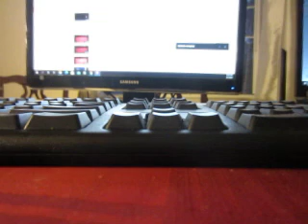MVI 7812 - Computer's 5th-Wheel/Gooseneck Trailer Tow Prep Package (4x4)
The PHT features four 120 volt 20 amp AC outlets, two in the bed and two inside the cab under the rear seat. These are particularly interesting to the building/construction contractor market, since they often require AC power when on the job. Additionally, the extra reserves of power for the accessories make this truck well-suited to that market, where trucks often sit at idle for hours at a time.

Availability was extremely limited at first, with commercial buyers getting the first allotment. Later in 2005, the truck was offered at retail in Alaska, California, Florida, Nevada, Oregon, Washington and Canada. For 2006–07 the truck was generally available to retail buyers throughout North America. The Parallel Hybrid Truck was discontinued for the 2008 model year with the release of the GMT900 truck line. Starting in 2009, General Motors offers a second generation Chevrolet Silverado and GMC Sierra equipped with a Two-Mode Hybrid powertrain and CVT.[9]

The HD variant was a heavy-duty light truck. It was a strengthened version of the Silverado/Sierra light-duty, and was available in the 1500HD, 2500HD, and 3500HD models. The 1500HD, introduced in 2000, offered a Vortec 6000 V8 with 300 hp (224 kW) at 5200 rpm and 360 lb⋅ft (488 N⋅m) of torque at 4000 rpm with a Hydra-Matic 4L80E four-speed automatic transmission. The 2500HD also offered the LB7 Duramax V8 with 300 hp (224 kW) at 3100 rpm and 520 lb⋅ft (705 N⋅m) of torque at 1800 rpm, the LLY Duramax V8 with 310 hp (231 kW) at 3000 rpm and 605 lb·ft (820 N·m) at 1600 rpm, and the LBZ Duramax V8 with 360 hp (268 kW) at 3200 rpm and 650 lb·ft (881 N·m) at 1600 rpm. Also available was the Vortec 8100 V8 with 340 hp (254 kW) at 4200 rpm and 455 lb⋅ft (617 N⋅m) of torque at 3200 rpm.

The 2500HD had an available five-speed (six-speed for 2006–2007 models) Allison 1000 transmission with the Vortec 8100 and Duramax 6.6. The Silverado 3500 offered the same engine/transmission features that the 2500HD, however it was usually equipped with "dually" twin wheels at the rear and had a stronger suspension. The HD models were primarily used for towing and high-weight cargo. The Chevrolet Silverado 2500HD came in at #2 in a 2016 study by iSeeCars.com ranking the top 10 longest-lasting vehicles. The Silverado 2500HD had 5.7% of vehicles over 200,000 miles, according to the iSeeCars study.:[10])

For 2002, GMC introduced a new limited edition Sierra Professional. Built as either a 1500 or 2500HD Extended Cab Standard Box model with two and four-wheel-drive, the Professional was the ultimate contractors truck. The center console area provided an area to store PDAs, cell phones and laptop computers as well as extra charging points for them and an area to hang file folders. There were also extra storage trays and larger cupholders throughout the cab, including one temperature controlled cupholder. The exterior featured lower body cladding, Professional badging, and a full-chrome grille. These trucks also featured a standard bedliner, box-rail protectors, in-bed power outlet, and many optional accessories suited to tradesmen (ladder racks, toolboxes, etc.). The 1500 series came standard with the 5.3L Vortec 5300 V8, but the 4.8L V8 could be ordered with an option credit if so desired. 2500HD models came with the 6.0L Vortec 6000 V8 only. All trucks had the four-speed automatic transmission with tow/haul mode. Customers could choose from either SLE or SLT decor. The base price for a 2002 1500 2WD with SLE decor was $29,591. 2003 was the final year the Professional was offered.[11]

Towing capacity for the 1500HD is rated at 10,300 pounds (4,700 kg) and can haul 3,129 pounds (1,419 kg) in the bed depending on options. Towing capacity for the 2500HD is rated at 16,100 pounds (7,300 kg) with the gasoline 8.1L V8 with 3.73:1 rear and can haul 3,964 pounds (1,798 kg) in the bed depending on options. Towing capacity for the 3500HD is rated at 16,700 pounds (7,600 kg) and can haul 5,753 pounds (2,610 kg) in the bed depending on options. The addition of 4 wheel drive tends to reduce the towing and carrying capacity by 200 to 400 lb (181 kg), depending upon year and model. Other factors, such as options, can also affect these numbers.

The all-new GMT900 generation of the Silverado/Sierra arrived in the last quarter of 2006 as a 2007 model. It features a redesigned exterior, interior, frame, and suspension as well as power increases on certain engines. It takes styling cues from the 2007 GMT900 SUVs and the Chevrolet Colorado pickups. Like the GMT900 SUVs, these pickups also have greatly improved aerodynamics over their predecessors like steeply raked windshields and tighter panel gaps which improve fuel economy.